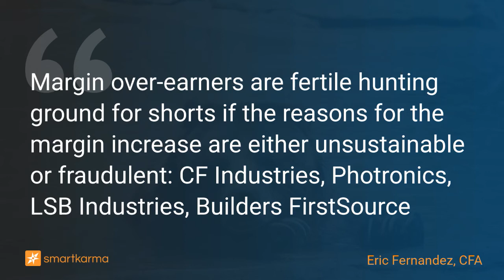Overearning Short Candidates, CF Industries, Photronics, LSB Industries, Builders FirstSource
Margin over-earners are fertile hunting ground for shorts if the reasons for the margin increase are either unsustainable or fraudulent: CF Industries, Photronics, LSB Industries, Builders FirstSource
-  by Eric Fernandez, CFA on Cf Industries Holdingsin Equity Bottom-Up

Key points:
1. This model seeks companies that are potentially “overearning”, defined as companies with unusually high margins relative to their own history or relative to the industry.
2. The reasons for the margin increases are sometimes unsustainable or fraudulent. The  critical judgement involves to what extent unsustainable margins are embedded in a company’s forecasts and/or the stock’s valuation.
3. These shorts tend to have moderate to higher betas, higher valuations due to recent strong results and good short responses to subsequently disappointing earnings.